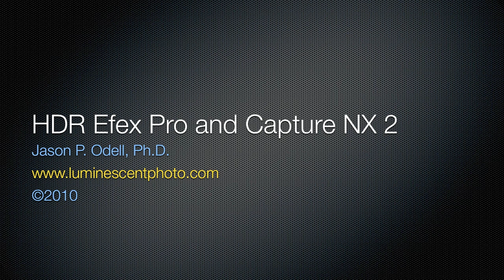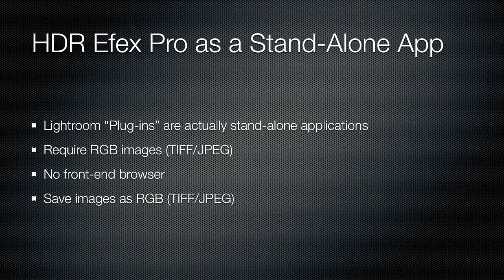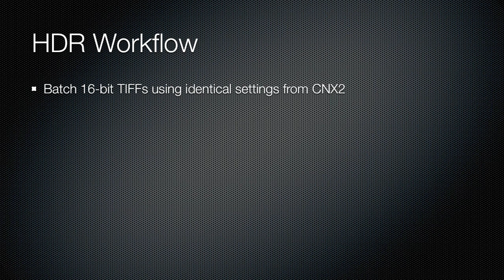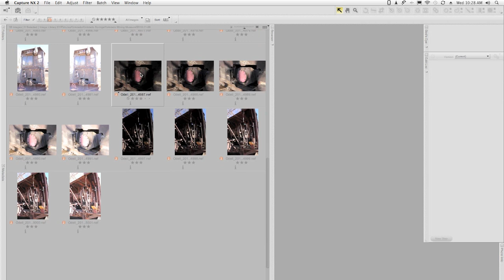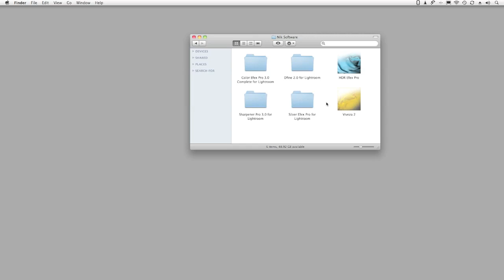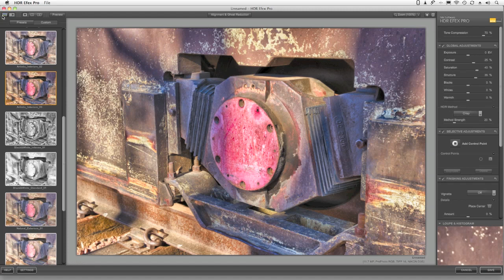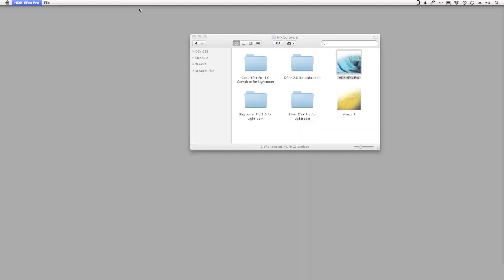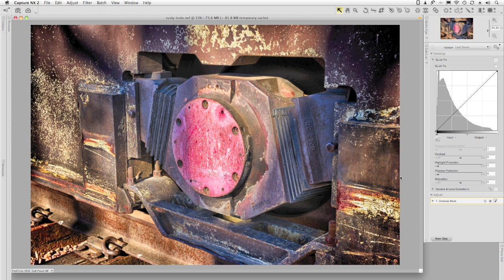Nik's HDR Efex Pro with Nikon's Capture NX 2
Jason P. Odell provides instruction for using Nik Software's HDR Efex Pro software as a stand-alone application to tone-map TIFFs produced in Capture NX 2.

This workflow is also applicable to anyone using a RAW converter other than Adobe Camera RAW, Lightroom, or Apeture.